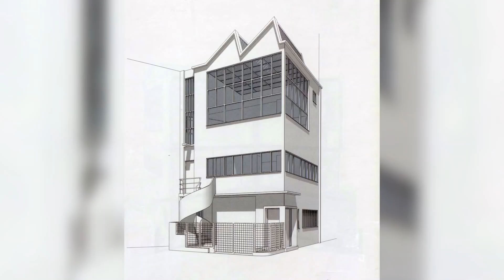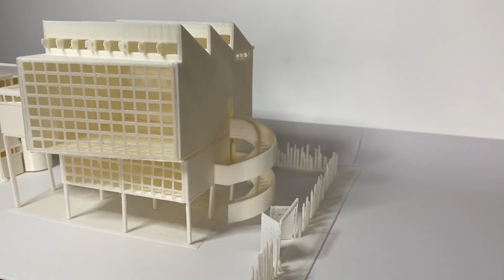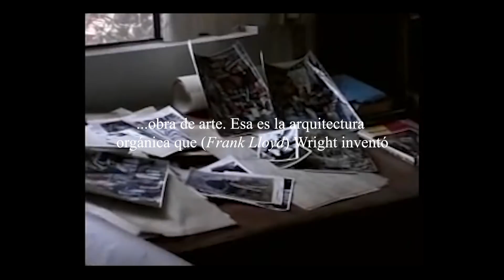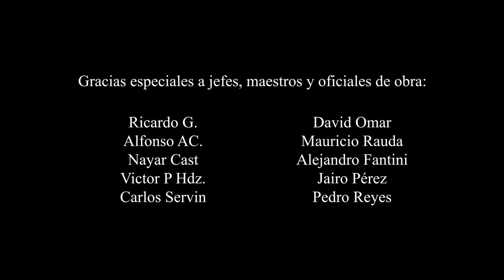La TRÁGICA historia de Juan O´Gorman😰 y la casa-estudio de Frida Kahlo & Diego Rivera 😵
Gracias por siempre a mis jefes de obra y toda la gente que me apoya :)
¿Quiénes son mis "Jefes de Obra"?
Ya que me dedico de manera independiente a crear contenido en redes y a hacer divulgación, o al menos esa es la manera fancy de decir "llutuber" tengo una cuenta en Patreon en donde, si te gusta mi contenido, me apoyas de una manera más directa y a cambio te doy algunos beneficios, como poner tu nombre en los créditos, porque en realidad mis Oficiales, Maestros y Jefes son los que me ayudan a crear todo esto. Muchas gracias! Te dejo mi link aquí abajo.